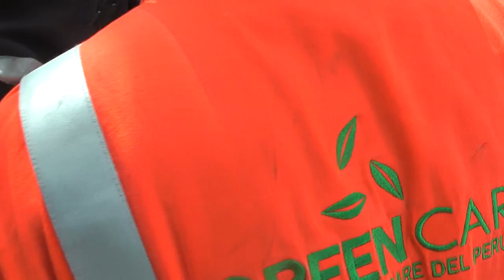OPERACIONES Y PROCESOS LAVADO EN LINEA ANGEL BREÑA - REFINERA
OPERACIONES Y PROCESOS ANGEL BREÑA -  REFINERA